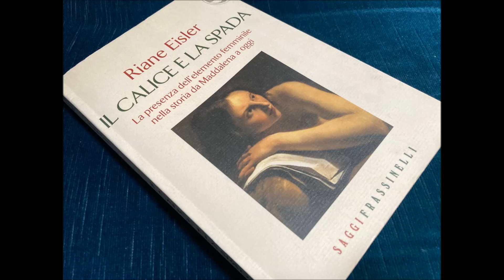Il calice e la spada 4 - La Creta Minoica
Insieme all’archeologa Marija Gimbutas e all’antropologa Heide Göttner Abendroth, Riane Eisler, con la sua straordinaria opera “Il calice e la spada”, che Devana legge per La Scuola delle Donne®, deve essere considerata una delle tre grandi madri della risorgente cultura della Dea. Il libro uscì nel 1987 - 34 anni fa dunque al momento di questa registrazione - e fu una vera e propria rivoluzione nel modo di approcciare la storia, perlomeno tra le studiose e i pochi studiosi non arroccati alla modalità patriarcale. Sebbene sia per alcune cose datato, come il considerare la taurocatapsia e la tauromachia sinonimi o il considerare il bucranio simbolo dei genitali maschili, si tratta di una vera e propria pietra miliare per la comprensione dell’immensa eredità femminina occultata e persa nei millenni e divenne in poco tempo un successo mondiale.
In “Il calice e la spada”, Riane teorizza due tipi di società, il modello mutuale in cui donne e uomini interagiscono armoniosamente e il modello dominatore che segna l’ingresso in manifestazione del predominio maschile e della sudditanza della donna.
La Scuola delle Donne®  propone la lettura semintegrale di “Il calice e la spada”, scaricato gratuitamente da internet, Forum Editrice Universitaria Udinese, Associazione ALL laureati/e in lingue dell’Università di Udine, traduzione di Vincenzo Mingiardi.